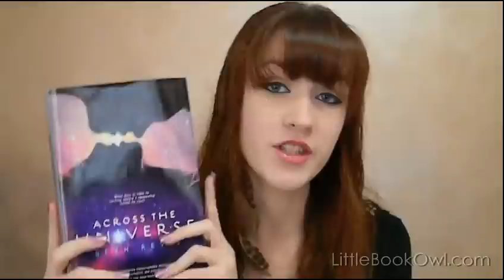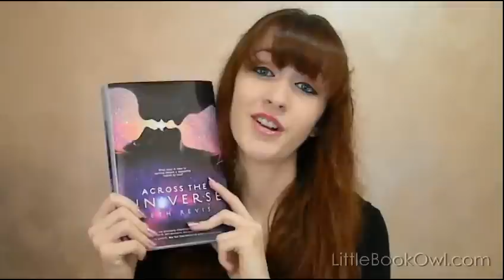ACROSS THE UNIVERSE by Beth Revis | BOOK REVIEW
*Spoiler free review* Let's talk about Across the Universe by Beth Revis!